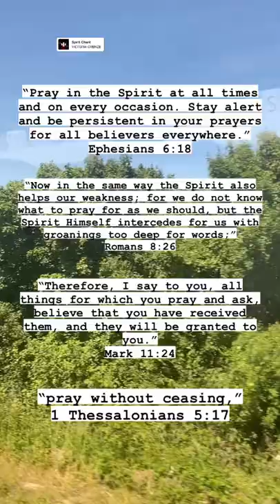Wherever you are pray in the Holy Spirit 🙏🏽